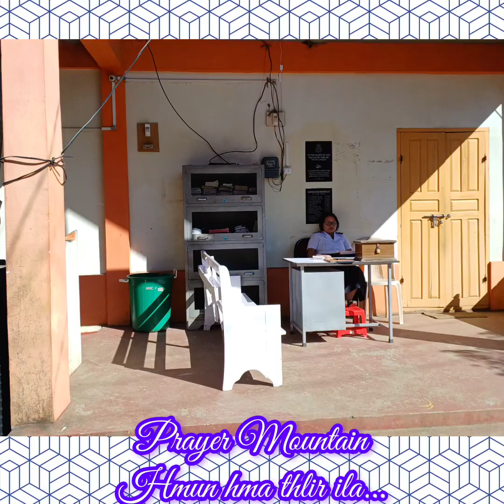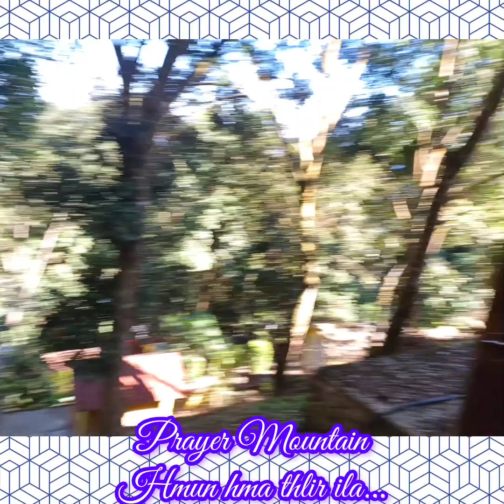Aizawl Temple Corps HL Spiritual Day @Prayer Mountain